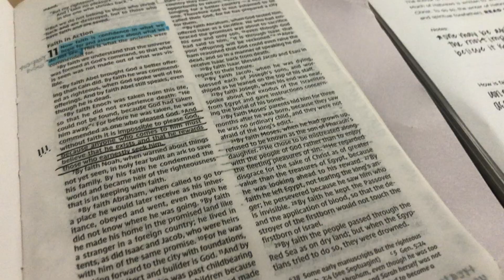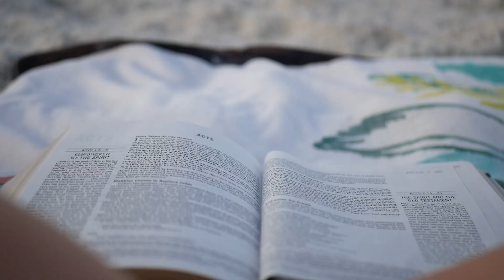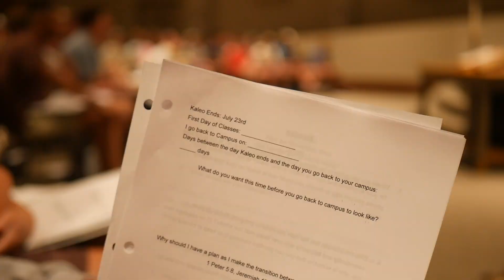kaleo 21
this is my summer of 2021!!

kaleo is a BLAST!
i hope you enjoy watching just the smallest clips of how much fun this summer was!